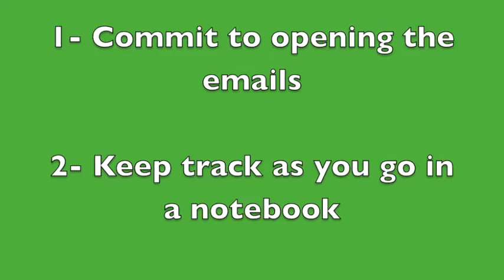Squat & Plank FREE Challenge Welcome!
Welcome to the Squat & Plank Challenge! Before you get started, here are 5 tips that you need to know in order to insure your success with this challenge.

Get ready to kick some BUTT!